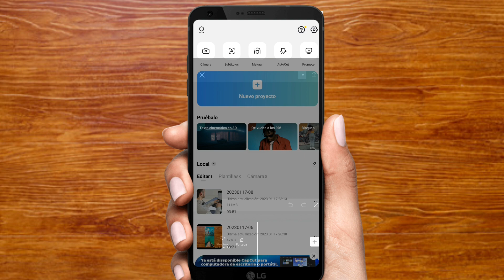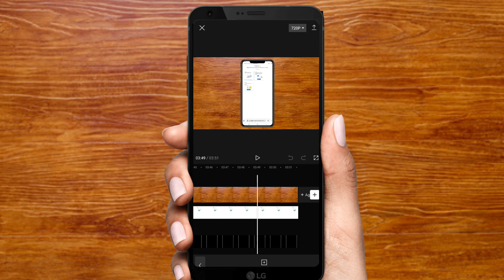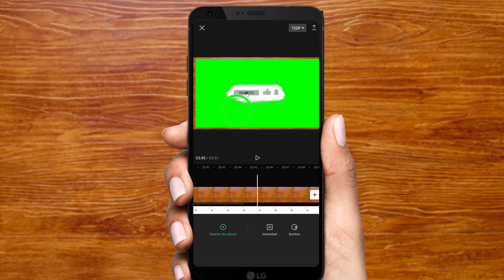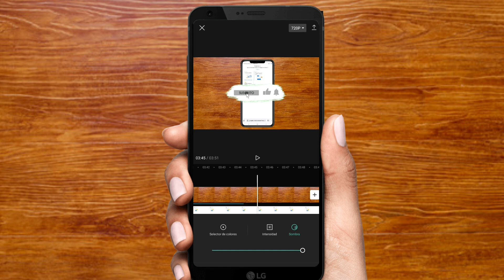👉COMO AÑADIR una PANTALLA VERDE EN CAPCUT 2024 ( Animaciones de suscribirte, animaciones de insta)🟢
👉EOOO no sabes como AÑADIR una la pantalla verde y aplicarlo es muy Sencillo si los ves en ESTE  claro Jajajaj

si te ha servido

   LIKE COMENTA 👇 👍